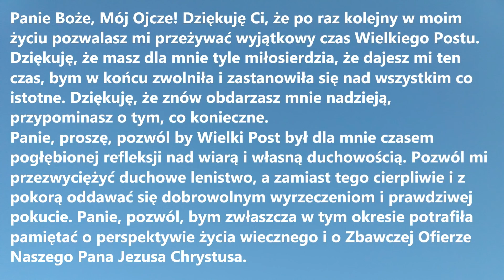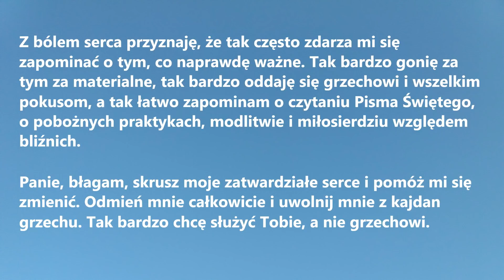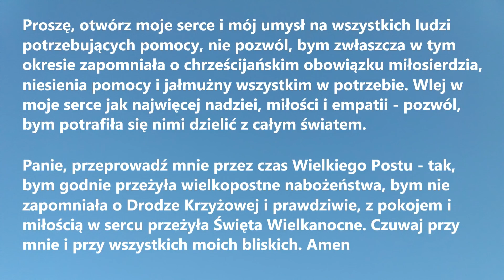MODLITWA NA WIELKI POST | Modlitwa na rozpoczęcie Wielkiego Postu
MODLITWA NA WIELKI POST to pomocna sezonowa modlitwa na godne rozpoczęcie Wielkiego Postu - przypomina o obowiązkach każdego katolika, napełnia nadzieją i wiarą, przygotowując do Wielkanocy.

Panie Boże, Mój Ojcze! Dziękuję Ci, że po raz kolejny w moim życiu pozwalasz mi przeżywać wyjątkowy czas Wielkiego Postu. Dziękuję, że masz dla mnie tyle miłosierdzia, że dajesz mi ten czas, bym w końcu zwolniła i zastanowiła się nad wszystkim co istotne. Dziękuję, że znów obdarzasz mnie nadzieją, przypominasz o tym, co konieczne.
Panie, proszę, pozwól by Wielki Post był dla mnie czasem pogłębionej refleksji nad wiarą i własną duchowością. Pozwól mi przezwyciężyć duchowe lenistwo, a zamiast tego cierpliwie i z pokorą oddawać się dobrowolnym wyrzeczeniom i prawdziwej pokucie. Panie, pozwól, bym zwłaszcza w tym okresie potrafiła pamiętać o perspektywie życia wiecznego i o Zbawczej Ofierze Naszego Pana Jezusa Chrystusa.
Z bólem serca przyznaję, że tak często zdarza mi się zapominać o tym, co naprawdę ważne. Tak bardzo gonię za tym za materialne, tak bardzo oddaję się grzechowi i wszelkim pokusom, a tak łatwo zapominam o czytaniu Pisma Świętego, o pobożnych praktykach, modlitwie i miłosierdziu względem bliźnich.
Panie, błagam, skrusz moje zatwardziałe serce i pomóż mi się zmienić. Odmień mnie całkowicie i uwolnij mnie z kajdan grzechu. Tak bardzo chcę służyć Tobie, a nie grzechowi. Proszę, otwórz moje serce i mój umysł na wszystkich ludzi potrzebujących pomocy, nie pozwól, bym zwłaszcza w tym okresie zapomniała o chrześcijańskim obowiązku miłosierdzia, niesienia pomocy i jałmużny wszystkim w potrzebie. Wlej w moje serce jak najwięcej nadziei, miłości i empatii - pozwól, bym potrafiła się nimi dzielić z całym światem.
Panie, przeprowadź mnie przez czas Wielkiego Postu - tak, bym godnie przeżyła wielkopostne nabożeństwa, bym nie zapomniała o Drodze Krzyżowej i prawdziwie, z pokojem i miłością w sercu przeżyła Święta Wielkanocne. Czuwaj przy mnie i przy wszystkich moich bliskich. Amen